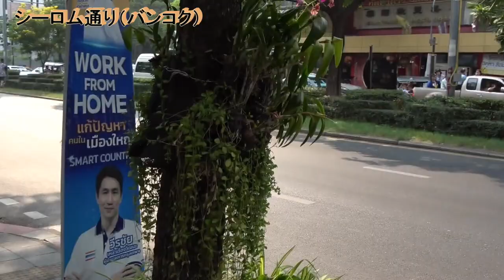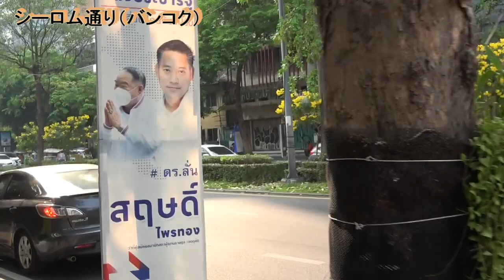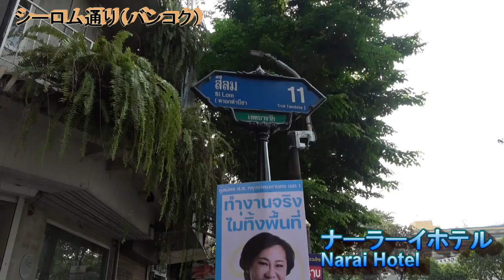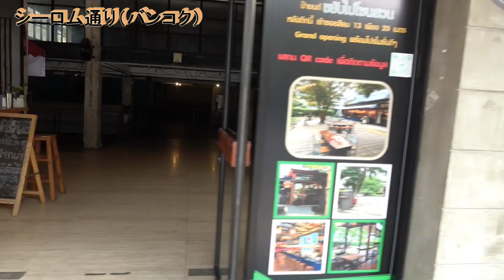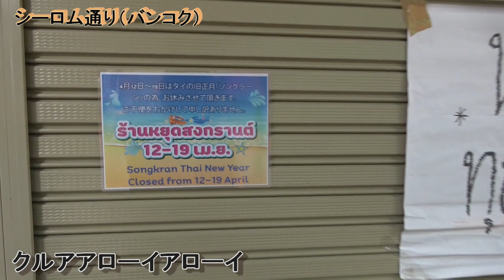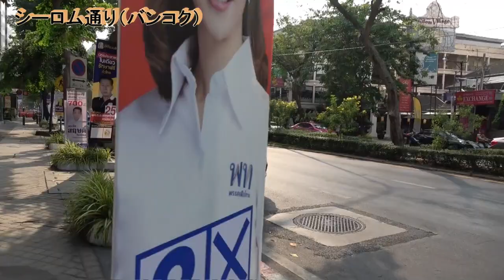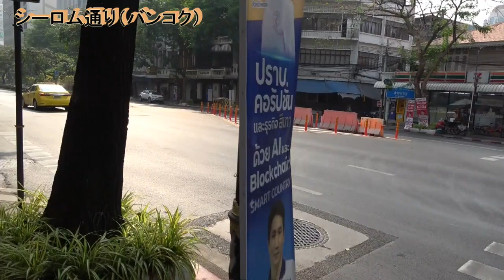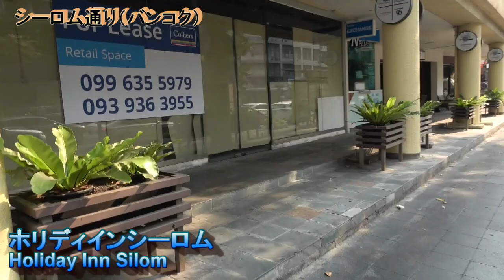【バンコクを歩く】シーロム通り（後編） ～シーロム・ナラーティワート交差点からバーンラック交差点～